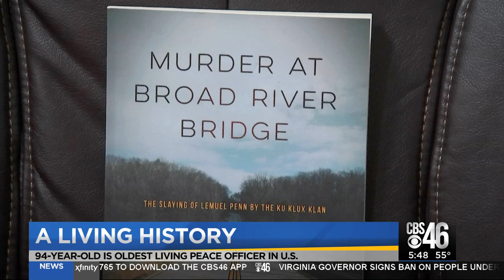Oldest law enforcement officer in country lives here in Georgia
Oldest